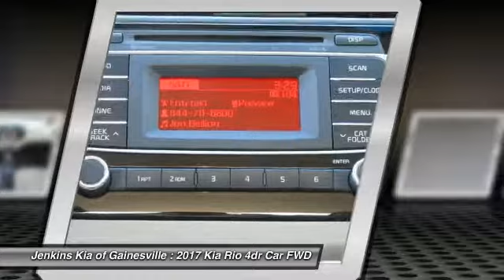2017 Kia Rio Gainesville FL G0144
2017 Kia Rio LX

The 2017 Kia Rio is engineered to provide performance without compromise. With precise, agile handling, the Rio is remarkably fun to drive and it's available as both a sedan and 5-door hatchback. For your convenience it has available features including navigation and UVO which lets you use your compatible cell phone to make hands-free calls, receive and respond to text messages, listen to streaming audio, enjoy your personal music, and play your favorite song all by giving a single voice command. With impressive cabin space delivering first-class comfort, the Rio has an array of features designed to increase your comfort and make everyday driving more convenient. The interior is remarkably spacious and comfortable, with impressive head and legroom for all. A 6-way adjustable driver's seat further contributes to the driver's comfort. Spacious and adaptable, the Rio 5-door delivers an ideal combination of unique styling and impressive versatility. The Rio is designed to deliver outstanding horsepower for all-around impressive performance. It features a 1.6L GDI engine with 138 hp and an available smooth shifting 6-speed automatic transmission. Automatic transmission models have an Active Eco System. With a push of the Eco button, it adjusts the engine and transmission to optimize performance as evidenced in the EPA rated 27city/37hwy MPG. The Rio features a MacPherson-strut front-suspension system that is tuned for a remarkably smooth and comfortable ride. The SX features sleek 17-inch alloy wheels, complemented by a sport-tuned suspension and low-profile tires for precise, sporty handling.